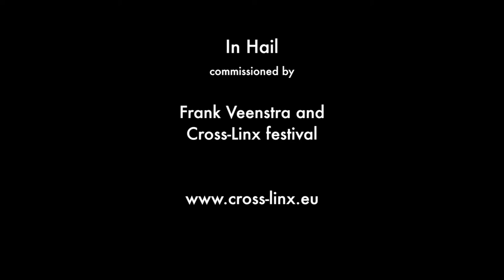In Hail; or The Bottle Factory Betrayal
Created by Luke Deane and Ragnar Olafsson for Cross-Linx Festival 2016, The Bottle Factory Betrayal is a duo performance in which an absurdist story unfolds between two musicians, who fail to get along and eventually try to kill one another.